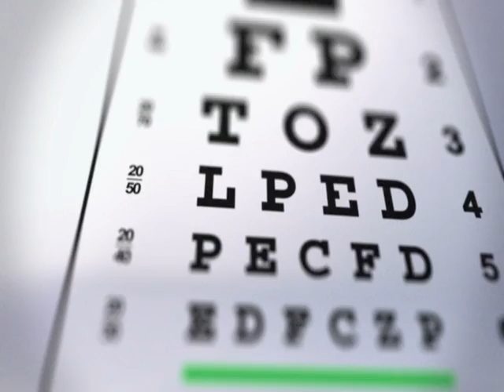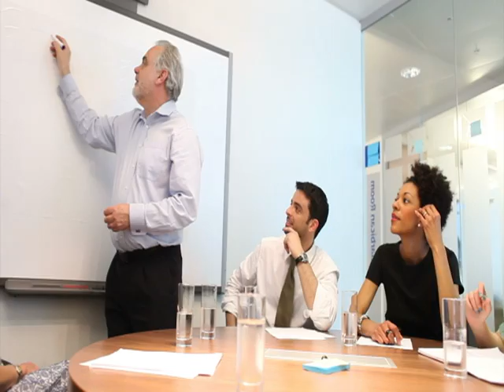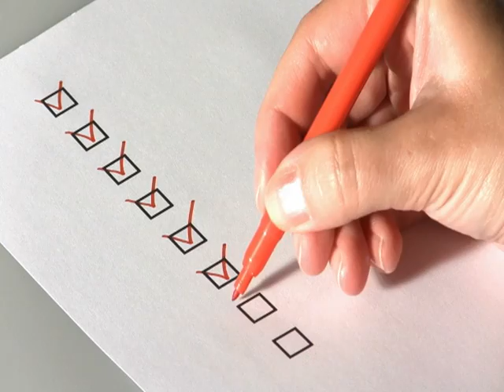THIS IS THE CLEARWAY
Isn't it the time for your career to come into focus?  Now it can with Clearway Insurance Solutions.